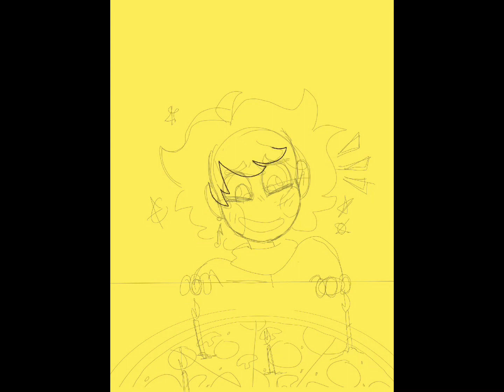HAPPY BIRTHDAY!! @2_pizza [Speedpaint]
Hope it’s a good one :)